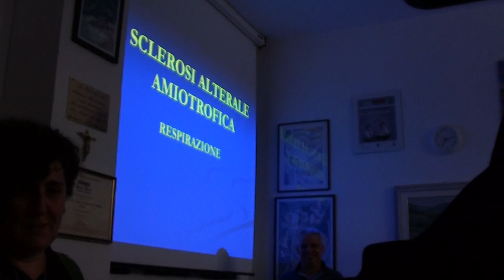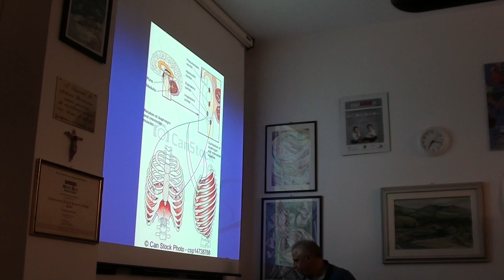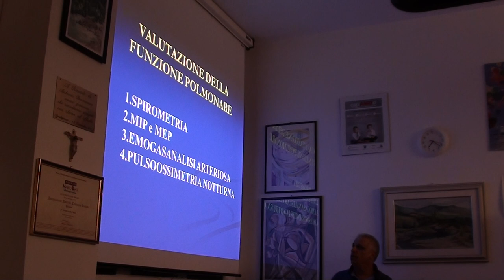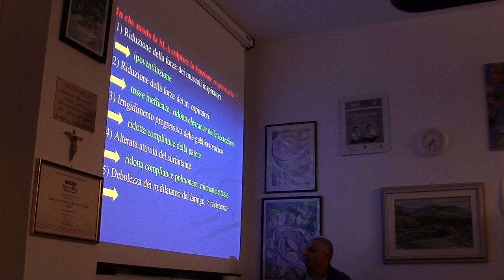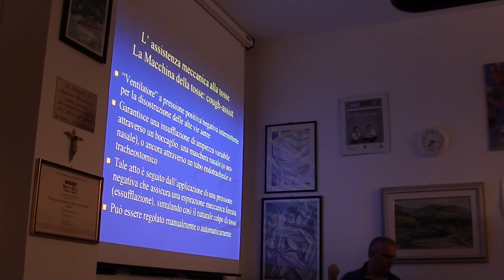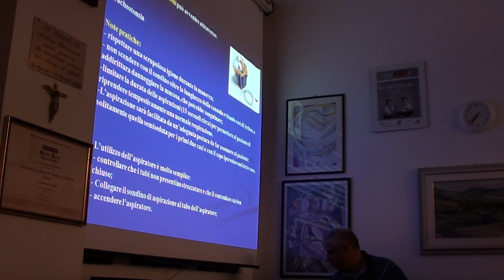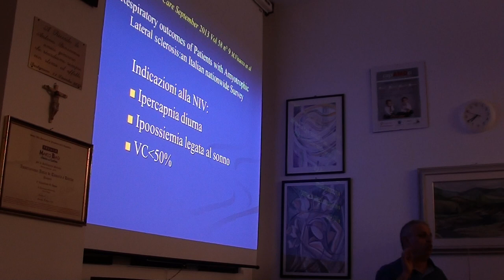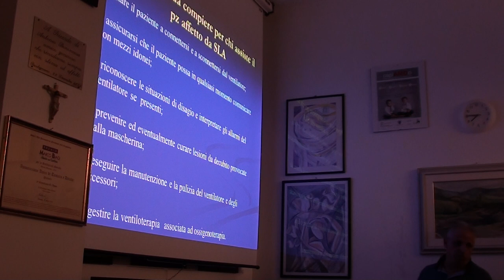2018 Corso Assistenti SLA 1 lezione 3^parte Pneumologo dott.Reale